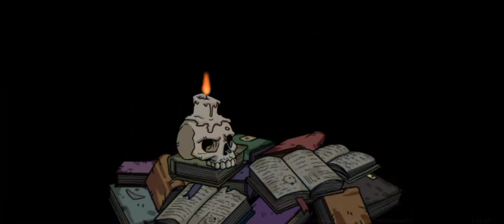🔴[試玩] 英雄不滅